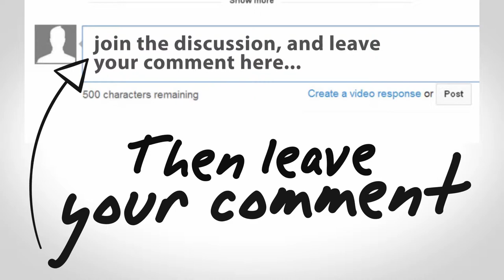Mark Sanborn - The Legendary Speaker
A member of the National Speakers Association, Mark Sanborn is a legendary speaker and host of the Speaker's Academy - perfect for any beginner or established speaker desiring to improve their craft. If you want to accelerate your engagement with audiences worldwide, whether you're a professional speaker or corporate professional, consider hiring Mark Sanborn. His coaching techniques, guidance and mentoring abilities will make you truly ah-mazing. Neen James is a motivational keynote speaker who helps grow your business and teaches employees how to be more productive, how to be more organized, and how to pay attention. Neen’s Powerhouse leadership, and the leadership training and leadership skills that she provides in her keynote presentations, provides insights on how to get more sales, more results, and more referrals. Neen provides alternative perspectives to time management, through her signature program Folding Time® and provides time management tips, skills, activities, techniques and strategies to increase productivity and accountability in the workplace, leading to more employee engagement, higher customer service and satisfaction, and more AH-Mazing moments through paying attention.